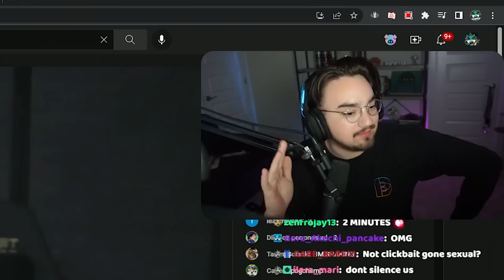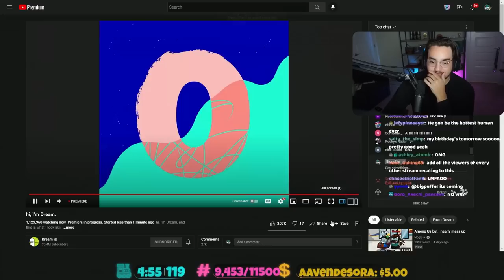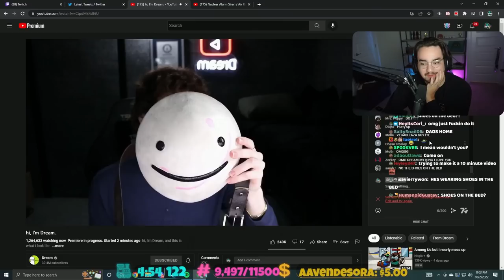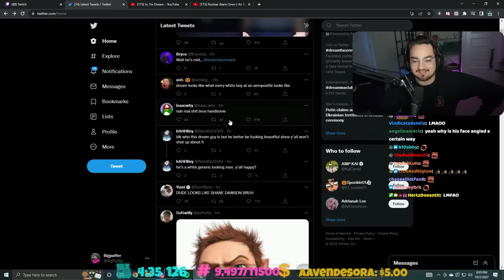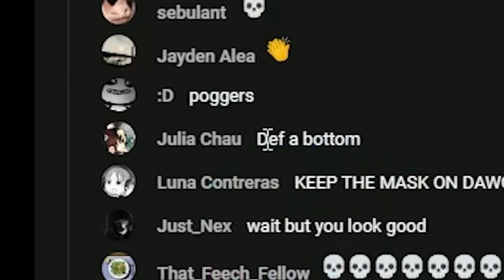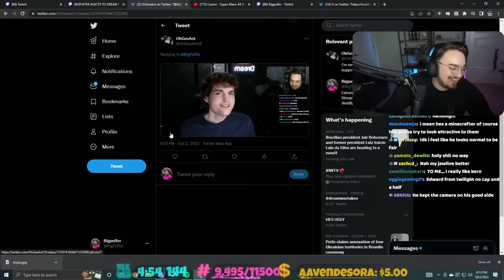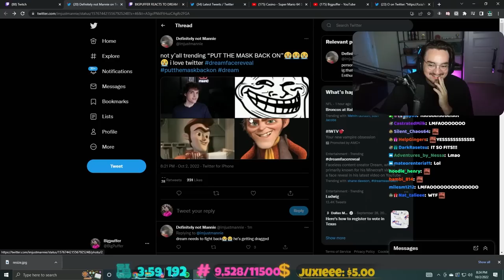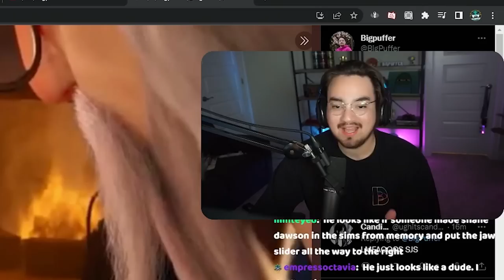Bigpuffer Reacts to Dream Face Reveal